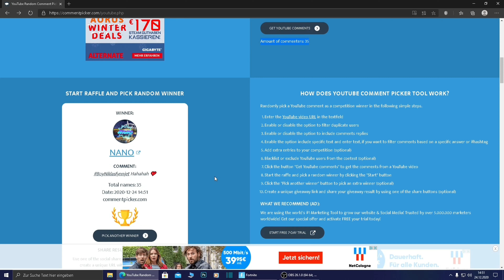Arena Solo und 500 Vbucks Verschenken an Zuschauer😜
Eigenwerbung
🤩Creator Code🤩 : YTMUSTAFAHUENKAR

Meine Partnerschaften :
🔥Youtube Partner🔥
🔥Google Partner🔥
🔥Amazon Partner🔥
🔥Epic Partner🔥

Mein Setup
🤩Maus - Tastatur - Mousepad Set🤩
🤩Gaming Gehäuse🤩

Musti Gaming ist Teilnehmer des Partnerprogramms von Amazon EU, das zur Bereitstellung eines Mediums für Websites konzipiert wurde, mittels dessen durch die Platzierung von Werbeanzeigen und Links zu Amazon.de Werbekostenerstattung verdient werden kann."

Arena Solo
500 Vbucks verschenken
Fortnite Vbucks
Vbucks Fortnite
Fortnite Arena Solo
Arena Kills
Fortnite Highlights
Fortnite German
Fortnite Deutsch